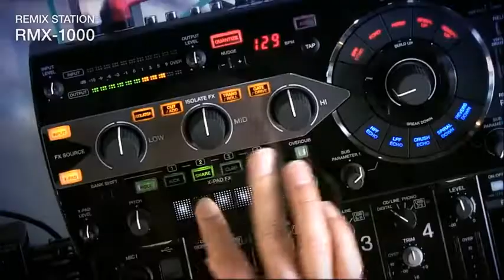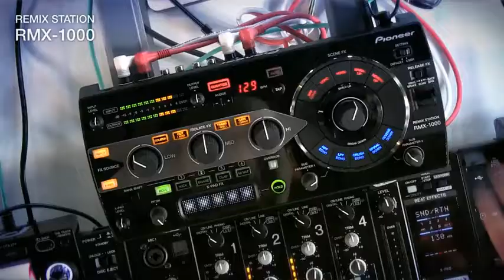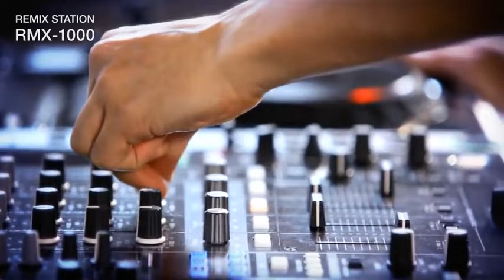Pioneer DJ RMX 1000 DJ Efekt Cihazı Siyah